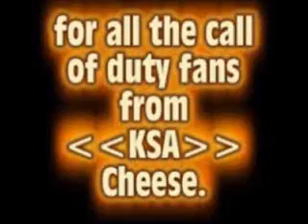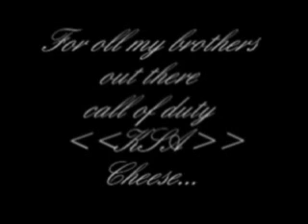call of duty